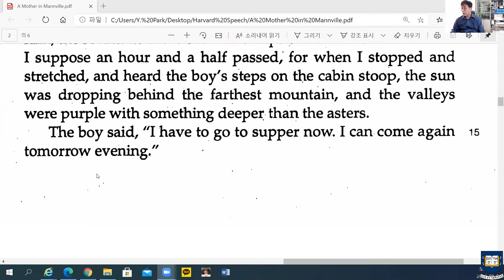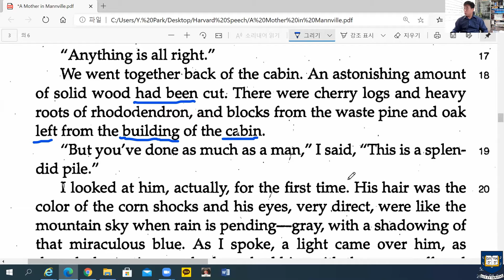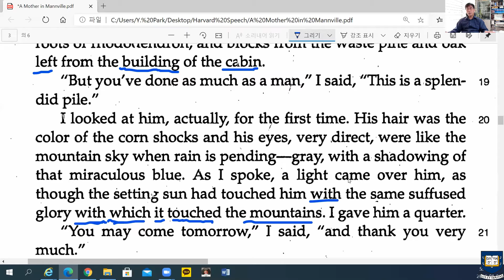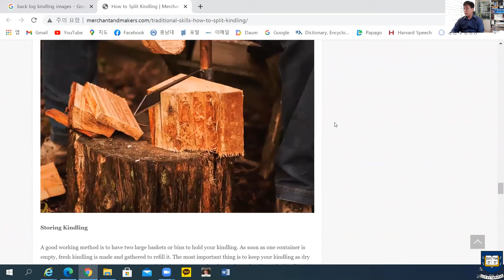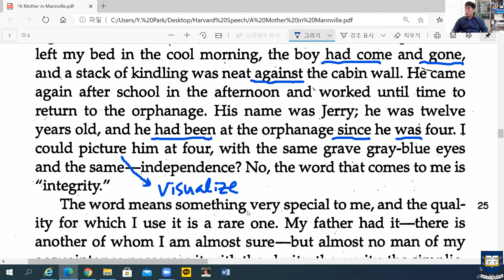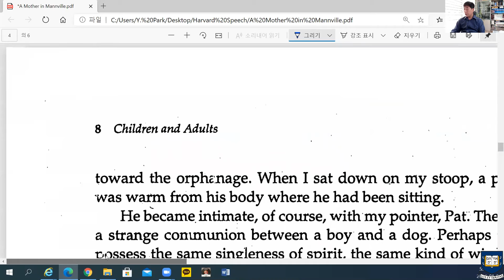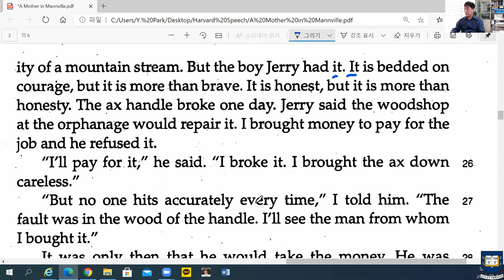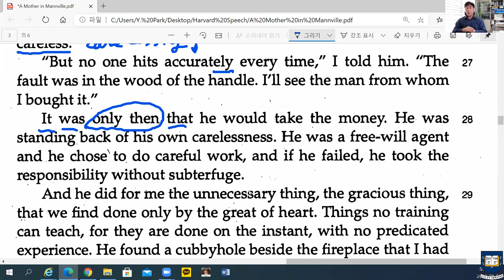박영원 교수의 Global English 20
미국 소설가 Majorie Rawlings의 "A Mother in Mannville"을 해설합니다. 내레이터와 Jerry라는 고아 소년의 만남이 시작됩니다.